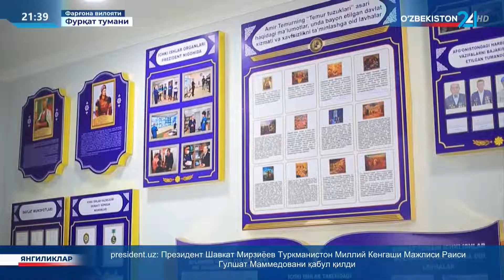Ахборот 24 | Сурхондарёда хавфсиз туризм биноси ва Фарғонада ички ишлар бинолари фойдаланишга ...